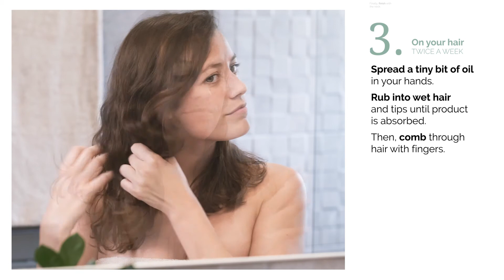Beautifying dry oil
Thanks to this extraordinary cocktail, the Centifolia dry oil nourishes, repairs and brightens all types of skin and hair. Its fine, comfortable texture instantly blends into the skin without leaving a greasy film for a satiny finish. Its fragrance wraps you in a mist of divine aromas. Your skin is satiny and sublime, and your hair is supple and nourished.